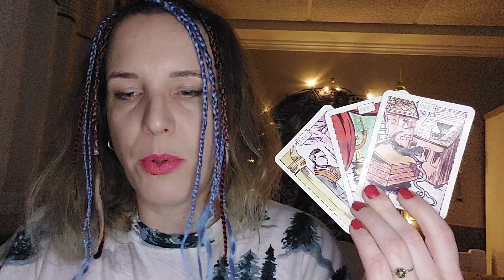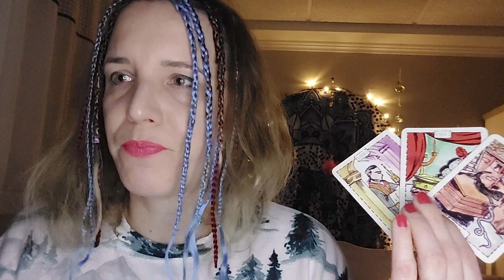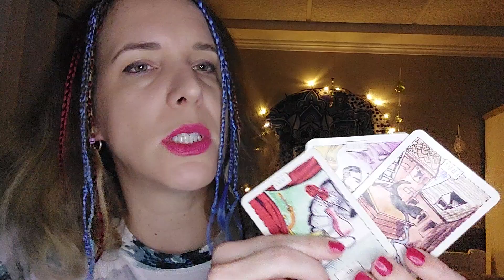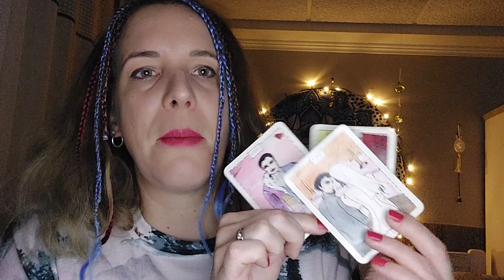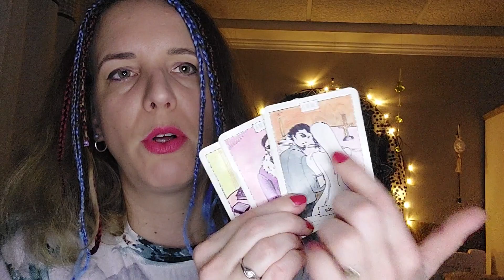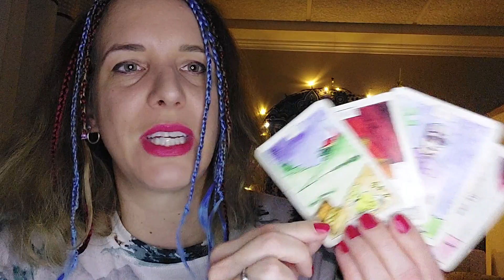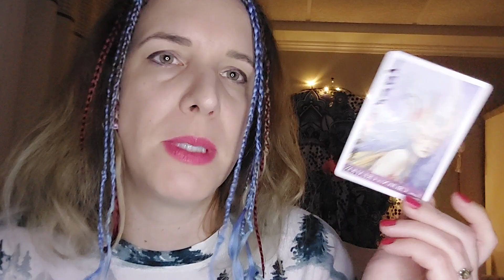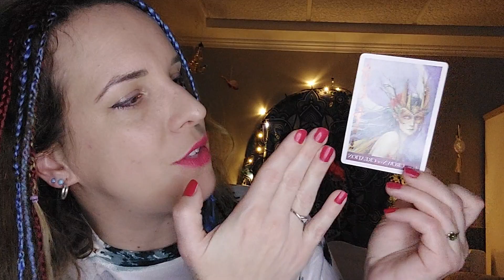Február 2023 VODNÁR - láska, kariéra, zdravie a anjelsky odkaz pre Vás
Čítanie kariet pre znamenie VODNÁR na mesiac Február 2023 v oblasti - láska, kariéra, zdravie a Váš osobný odkaz od anjelov. Prajem všetko dobré.

Cisárovná Zuzana